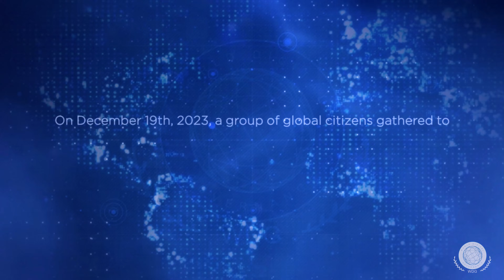World Digital Governance Dialogues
A group of global citizens inviting everyone to a dialogue around ethics, artificial intelligence, and more during a conversation around World Digital Governance.

Speaker List:
Gus Hunt: Former Chief Technology Officer, CIA
Michael Marcotte: Chief Executive Officer, Artius / Founder, National Cybersecurity Center
Nisha Paliwal: Author, The Secrets of AI Value Creation
Nilmini Rubin: Chief Policy Officer, Hedera
Althea Davis: Chief Executive Officer, Al Strada
Jepson Taylor: Former Chief AI Strategist, Dataiku / Co-faculty, NYU AI Masterclass
Anir Chowdhury: Advisor, United Nations
Donnovan Andrews: Global Consulting Principal, AI at Ogivly
Mo Zaman: Lead Architect, AWS
Robert Jackobsze: Chief Information Officer, Irydion
Dr. Seth Dobrin: Chief Executive Officer, Qantum AI
Roger Hu: Leader, Intellibus
Shlomo Swidler: Architect, Intellibus
Ed Watal: Founder, Intellibus / Co-faculty, NYU AI Masterclass